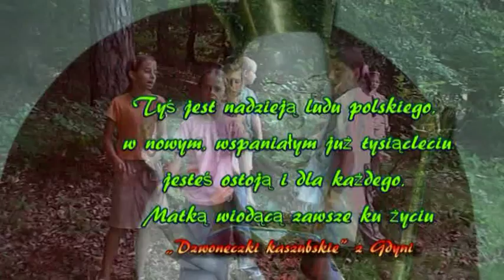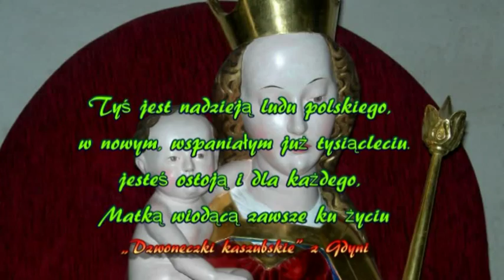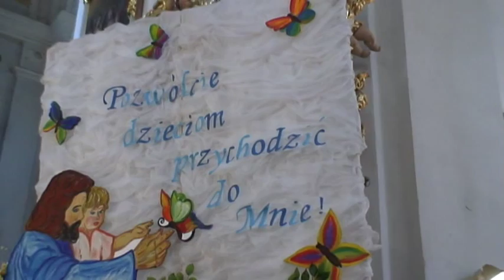Dwudziesta Siódma Niedziela zwykła